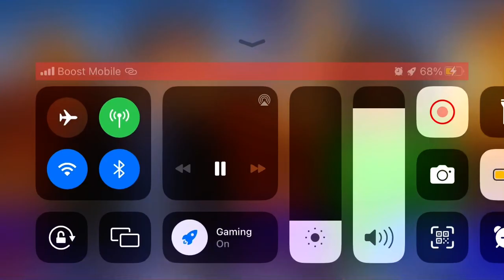Long Island City